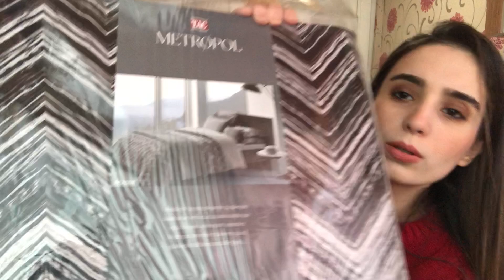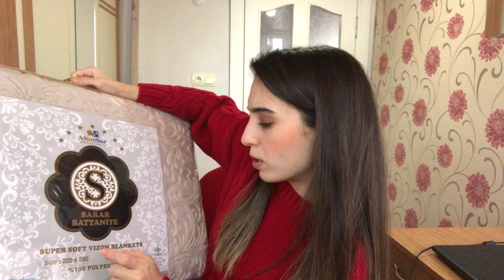ÇEYİZ ALIŞVERİŞİ 10 | TAÇ NEVRESİM TAKIMLARI & SARAR BATTANİYE & PİKE TAKIMI & DANTELA BORNOZ TAKIMI